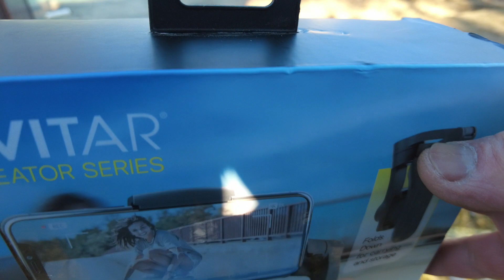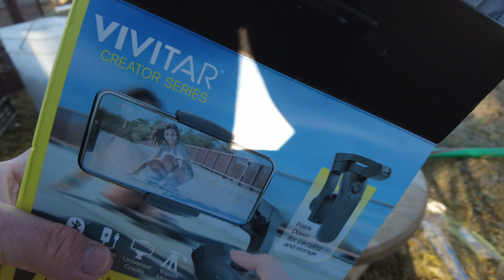DJI 0062 Cooking Chestnuts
Cook the chestnuts & Unboxing the camcorded tool
Hope you have a good time watching the video